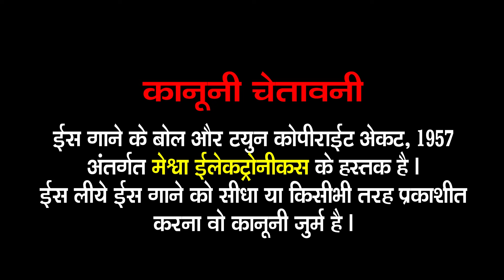Pauranik Rudrabhishek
Presenting : Pauranik Rudrabhishek | Devotional Mantra |

Audio Song : Pauranik Rudrabhishek
Singer : Nilkanth Shastri
Lyrics : Traditional
Genre : Shiv Stotra
Temple :Badrikedar
Deity :  Shiv
Festival : Somvar,Shravanmas, Shivratri
Label : Meshwa Electronics